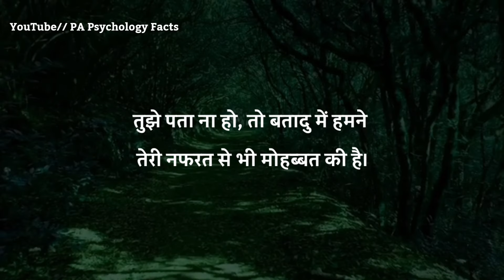जब हमे कोई एक ही इंसान याद आता है || best motivational speech in Hindi